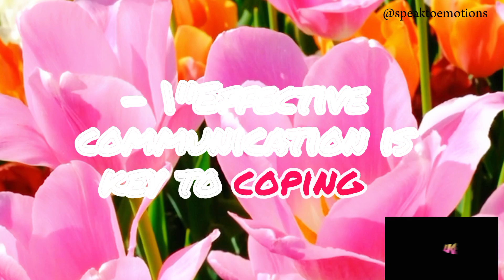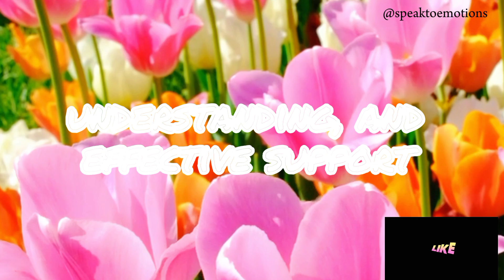Dealing with a Partner's Health Issues | Expert Advice & Real-Life Stories.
Navigating health challenges in relationships? Discover expert advice and real-life stories to help you:

✨ Understand the impact on relationships
✨ Develop effective communication strategies
✨ Manage stress and emotions
✨ Foster intimacy and connection
✨ Celebrate resilience and growth

Additional Resources:

- "The Seven Principles for Making Marriage Work" by John Gottman and Nan Silver
- "Hold Me Tight: Seven Conversations for a Lifetime of Love" by Sue Johnson